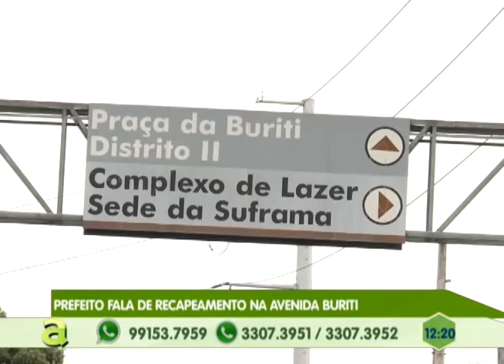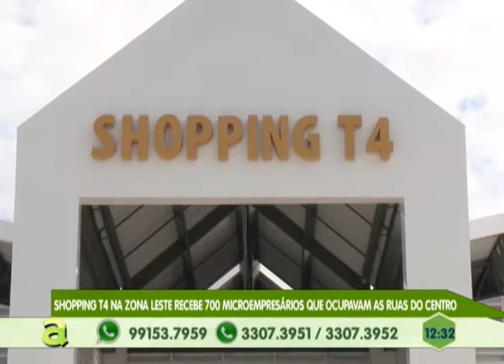Shopping T4 vai receber 700 microempresários que ocupavam as ruas do Centro de Manaus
04º BLOCO AGORA 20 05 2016 - Shopping T4 vai receber 700 microempresários que ocupavam as ruas do Centro de Manaus